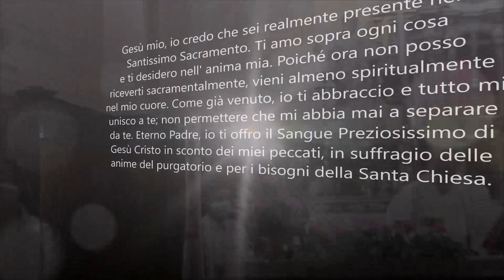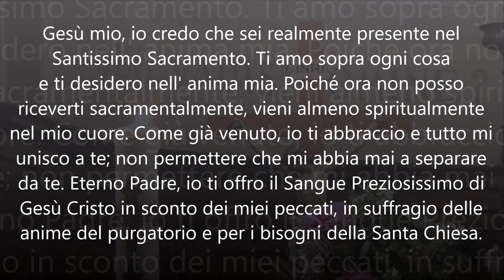11/04/2021 Celebrazione della Messa Festiva nella II Domenica di Pasqua dalla Chiesa di Lasino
Buongiorno a tutti, attraverso questo video vi diamo la possibilità di partecipare da casa alla S. Messa Festiva nella II Domenica di Pasqua detta anche Domenica della Divina Misericordia svoltasi questa mattina a Lasino nella Chiesa di San Pietro e celebrata da don Luigi Benedetti.